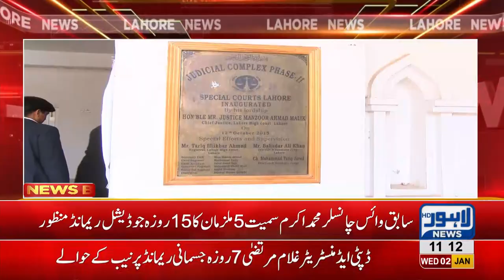Former VC Sargodha University sent to jail on 15-days judicial remand